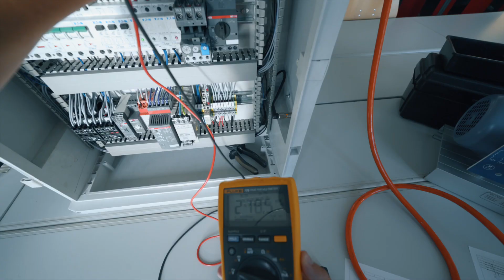ÖBB-Lehrberufe: „Elektrotechnik, Anlagen- und Betriebstechnik"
ÖBB-Lehrberufe werden aus der Ich-Perspektive eines ÖBB-Lehrlings vorgestellt.